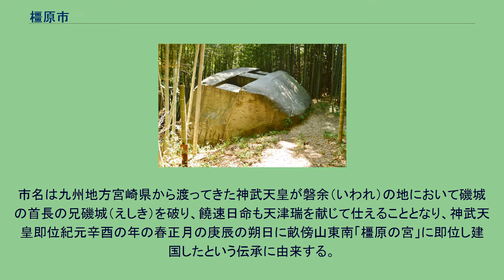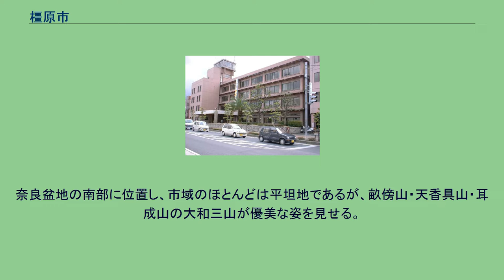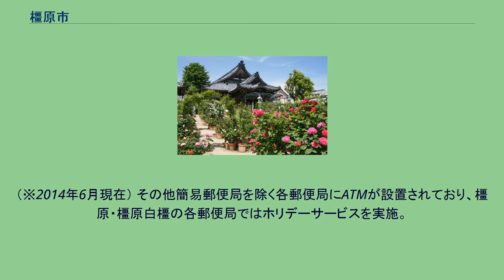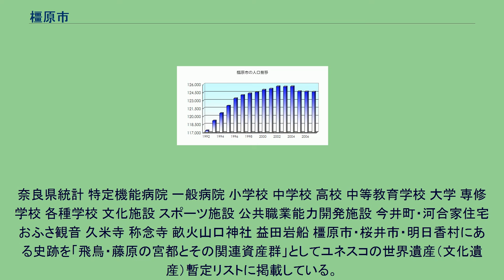橿原市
橿原市（かしはらし）は、奈良県中部の市。
総人口約121,000人と奈良市に次ぐ県下第二の都市でもある。
市名は九州地方宮崎県から渡ってきた神武天皇が磐余（いわれ）の地において磯城の首長の兄磯城（えしき）を破り、饒速日命も天津瑞を献じて仕えることとなり、神武天皇即位紀元辛酉の年の春正月の庚辰の朔日に畝傍山東南「橿原の宮」に即位し建国したという伝承に由来する。
市章（シンボルマーク）の金鵄は、神武天皇の弓弭（ゆはず・弓の端）に止まって光り輝き、長髄彦の兵を追い払った鳶から意匠された。
橿原市中心部周辺の空中写真。
2008年5月15日撮影の10枚を合成作成。
奈良盆地の南部に位置し、市域のほとんどは平坦地であるが、畝傍山・天香具山・耳成山の大和三山が優美な姿を見せる。
夏は暑く冬は寒い、また雨が少ない盆地特有の内陸性の気候である。
藤原京 橿原神宮 今井町・今西家住宅 特記なき場合「橿原市市勢要覧 資料編 2009」による。
消防 国の機関 県の機関 （令和3年2月22日現在） なお、衆議院議員選挙の選挙区は「奈良県第3区」、奈良県議会議員選挙の選挙区は「高市郡・橿原市選挙区」（定数：4）となっている。
工業 各支店にはJAバンクATMが設置されているほか、近鉄百貨店橿原店、イオンモール橿原アルル、オークワ橿原畝傍店にもそれぞれJAバンクATMが設置されている。
（※2014年6月現在） その他簡易郵便局を除く各郵便局にATMが設置されており、橿原・橿原白橿の各郵便局ではホリデーサービスを実施。
※橿原市全域の郵便番号は「634-00xx」「634-08xx」（いずれも橿原郵便局の集配担当）となっている。
平成22年国勢調査(速報値)より前回調査からの人口増減をみると、0.68%増の125,573人であり、増減率は県内39市町村中6位。
奈良県統計 特定機能病院 一般病院 小学校 中学校 高校 中等教育学校 大学 専修学校 各種学校 文化施設 スポーツ施設 公共職業能力開発施設 今井町・河合家住宅 おふさ観音 久米寺 称念寺 畝火山口神社 益田岩船 橿原市・桜井市・明日香村にある史跡を「飛鳥・藤原の宮都とその関連資産群」としてユネスコの世界遺産（文化遺産）暫定リストに掲載している。
橿原市にある史跡では、藤原京跡・本薬師寺・見瀬丸山古墳・大和三山などがリストに含まれている。
天皇陵 神社 寺院 古墳・遺跡 その他